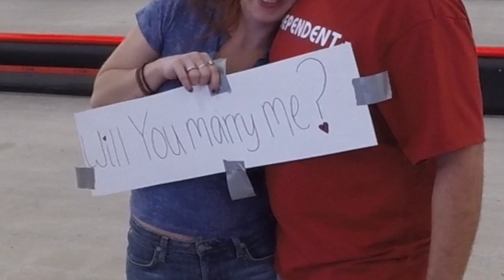PIK She Said Yes